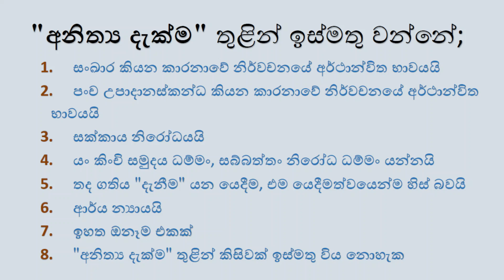අනිත්‍ය දැක්ම තුළ කුමක් ඉස්මතුවේද ?